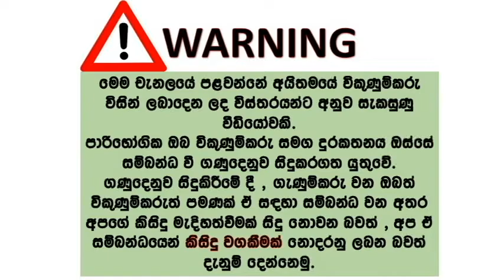ikman lk wahana | vehicle for sale in srilanka| Vahana sale srilanka